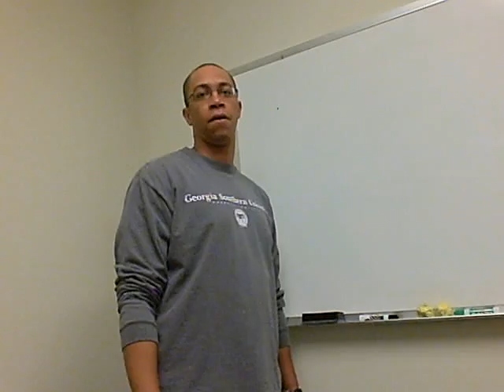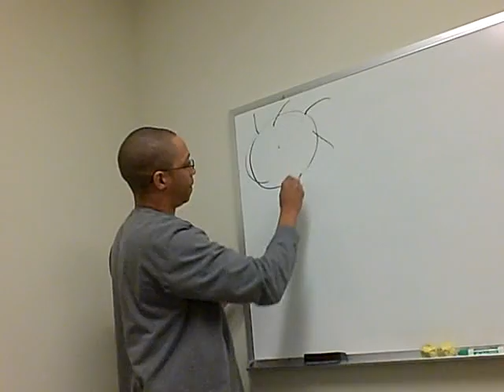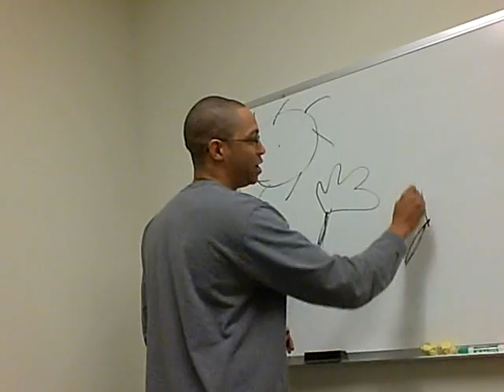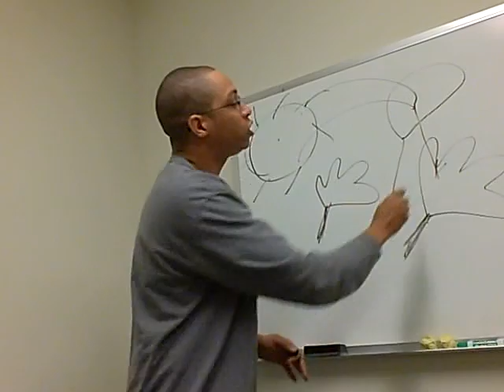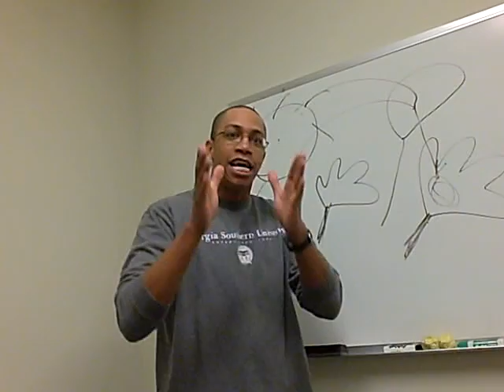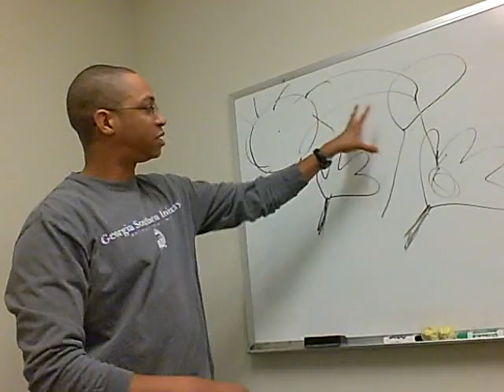The Power Of Focus | MLM Success | Home Business Success Tips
- Devon Brown shares with you the importance of focus as it pertains to your mlm or home business